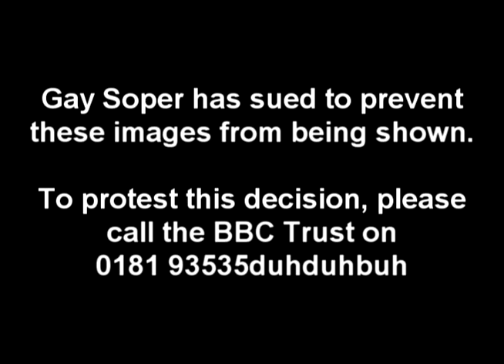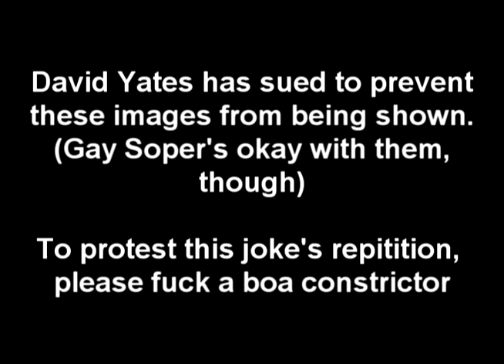Northern Smurfs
Perkin Flump's bad day is ruined when he stumbles upon his siblings exploring their sexuality. Meanwhile, Grandfather Flump drops another tab and continues exploring the outskirts of dissonant noise.